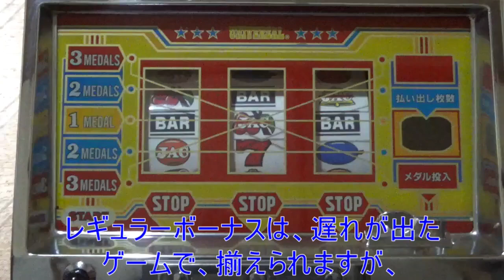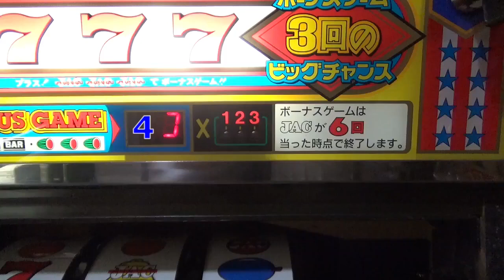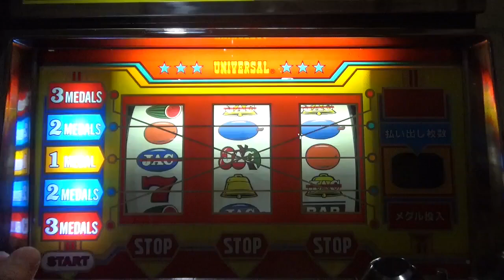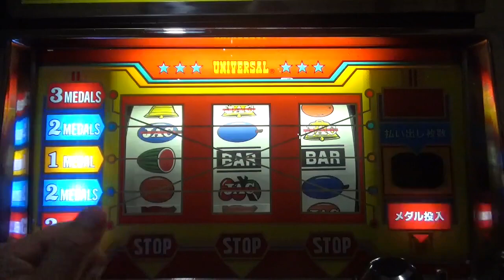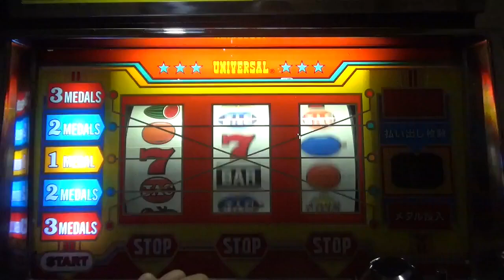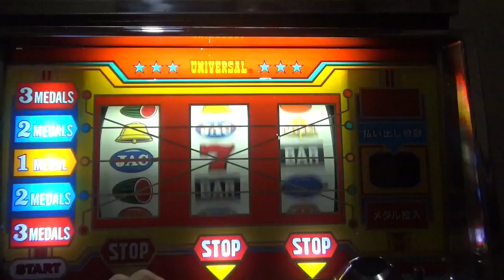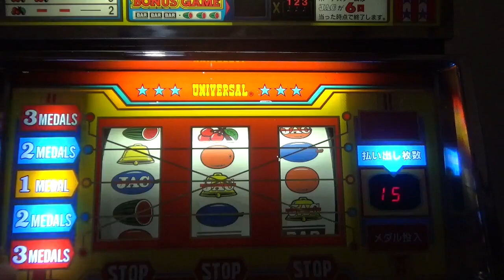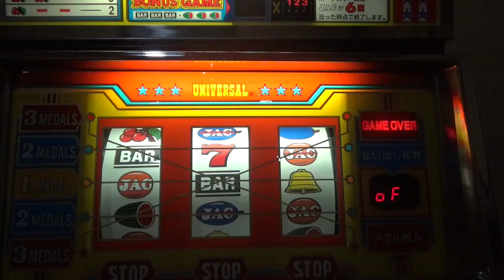リールの遅れの元祖！1号機 アメリカーナXX ユニバーサル販売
最近のスロットは、リールの遅れは、チェリーorボーナス対応の事が多いですが、アメリカーナの遅れは、ボーナス確定です！
2:53 遅れ→レギュラー　6:33 遅れ→ビッグ